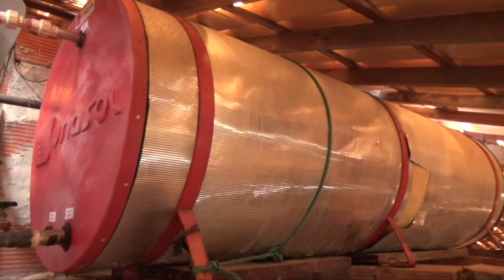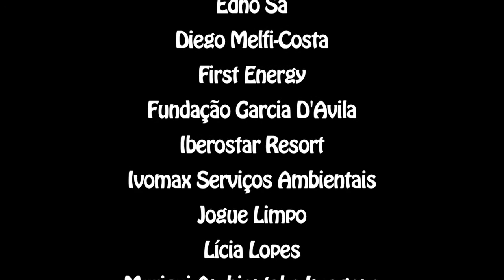Chamada Hora do Planeta 2016 Praia do Forte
Empresários de Praia do Forte, unidos pela sustentabilidade, chamam para a HORA DO PLANETA 2016. Por ações sustentáveis permanentes, indo além da hora. Agradecimento especial a CentroTour, Hotel Via dos Corais e Porto Zarpa Hotel.